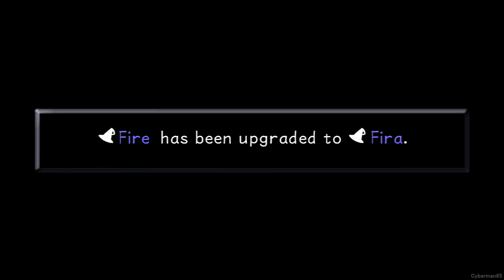Kingdom Hearts HD -1.5 ReMIX- English - Kingdom Hearts Final Mix - Part 9 - Agrabah - Pot Centipede / Tiger Head / Jafar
Heading to Agrabah, where we meet Aladdin and Jasmine. Seems like Jafar is causing trouble as usual. Probably my least favorite world in the game, because of the bosses, but what can you do, haha.

Played by me
Recorded using Elgato Game Capture HD